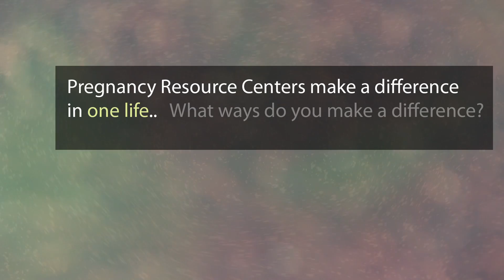I Can Make a Difference in One Life: Volunteering at a Pregnancy Resource Center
Each of us can help make a difference for one life, what are the ways you help?